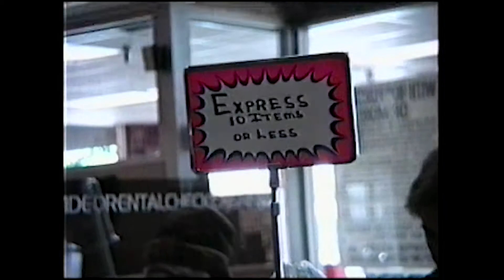Throwback Thursday: 1988 - The Original Vlog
Throwback Thursday, welcome to 1988! Here is some vintage vlogging at its finest. Apparently my father pioneered the vlogging industry before the internet was even invented. Keep in mind this is a shoulder cam, with actual tape. None of that fancy digital phone stuff you see now!

If you would like to make a 5 to 30 second video to be shown make sure it was filmed in landscape and submit it to my E-mail

Also, feel free to let me know if you have any places I should visit or ideas for videos!

Filmed with Canon Power Shot SX600 HS